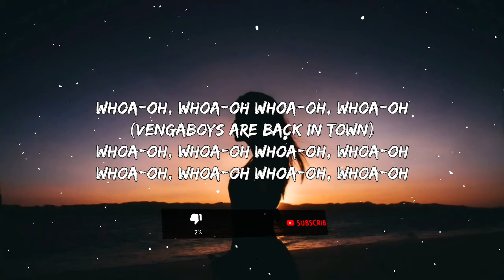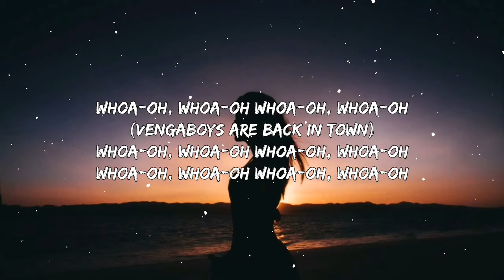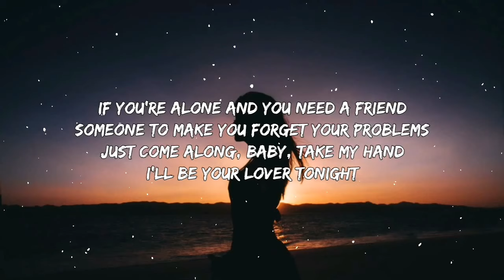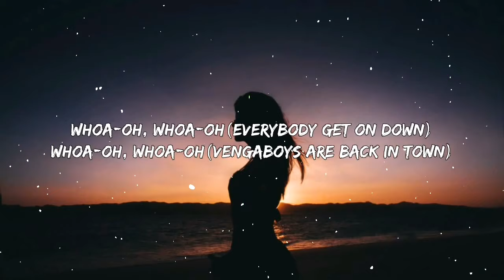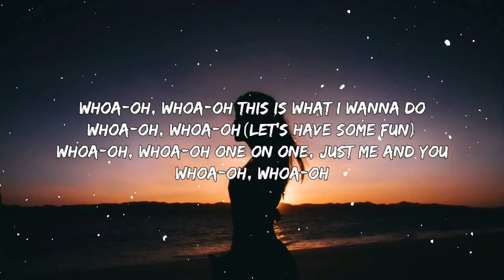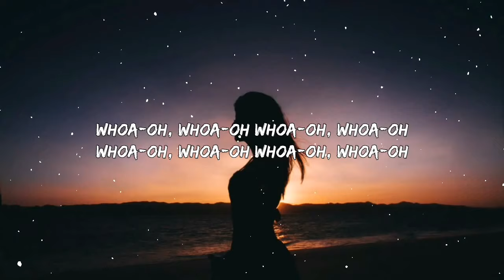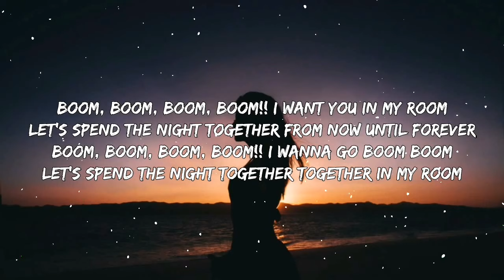Vengaboys - Boom Boom Boom Boom (Lyrics) " I Want You In My Room" [Tiktok Song]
[Lyrics]

[Verse 1]
If you're alone and you need a friend
Someone to make you forget your problems
Just come along, baby, take my hand
I'll be your lover tonight

[Refrain]
Whoa-oh, whoa-oh
This is what I wanna do
Whoa-oh, whoa-oh
(Let's have some fun)
Whoa-oh, whoa-oh
One on one, just me and you
Whoa-oh, whoa-oh

[Chorus]
Boom, boom, boom, boom!!
I want you in my room
Let's spend the night together
From now until forever
I wanna go boom boom
Together in my room

[Refrain]
Whoa-oh, whoa-oh
(Everybody get on down)
Whoa-oh, whoa-oh
(Vengaboys are back in town)

[Refrain]
Whoa-oh, whoa-oh
Whoa-oh, whoa-oh
Whoa-oh, whoa-oh
Whoa-oh, whoa-oh

[Instrumental Break]

[Breakdown]
Whoa-oh, whoa-oh
Whoa-oh, whoa-oh
Whoa-oh, whoa-oh
Whoa-oh, whoa-oh

[Instrumental Break]

Tags ✏